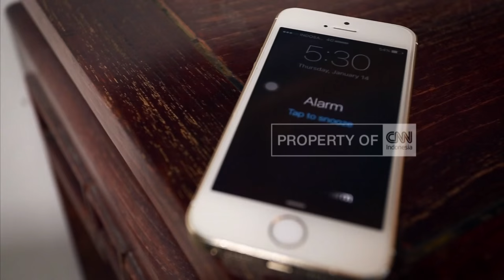CNN Indonesia - Promo Image CNN Indonesia Today 2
The Credits

Creative Director             : Indah Dani Kempitz
D.O.P/Campers               : Fajar Adjie / Wahyu Romadhon
Producer                           : Fajar Adjie
P.A                                     : Agra Damia
Creative                             : Dina Maria
Motion Grapher                : Randy